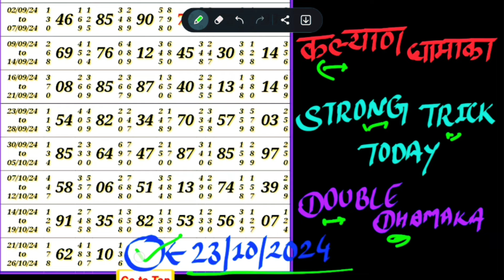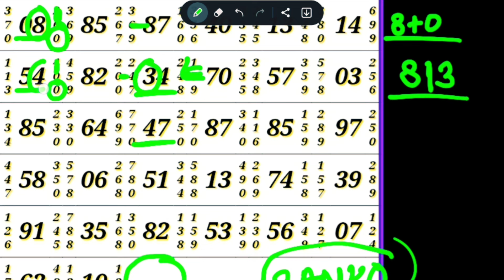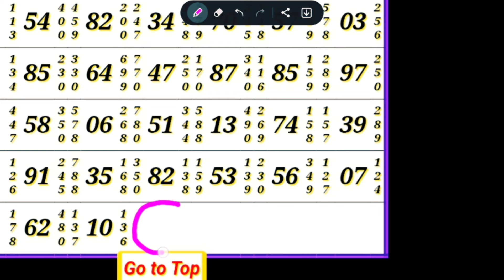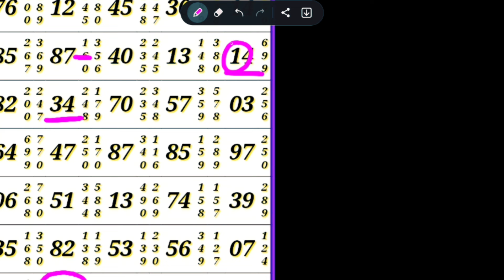23-10-2024 ! SOME SPECIAL TRICK ! TRICKS TO SOLVE PUZZLES IN REASONING COUNTING CRAZY GK TRICKS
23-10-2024 ! SOME SPECIAL TRICK ! TRICKS TO SOLVE PUZZLES IN REASONING COUNTING CRAZY GK TRICKS

mathematical calculation
Kalyan plus and minus reasoning trick ol

,milandaysinglejodi g